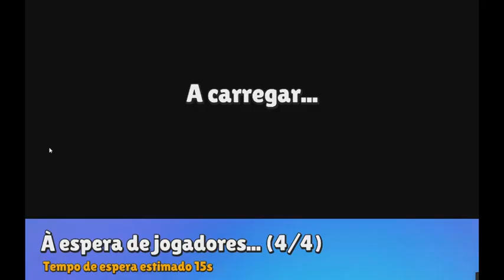TAPA olho azul jogo stumble guys com os amigos NOVO